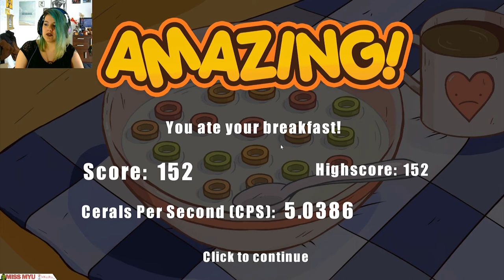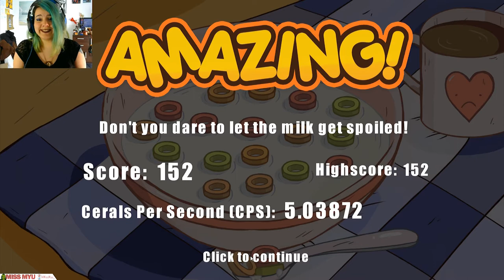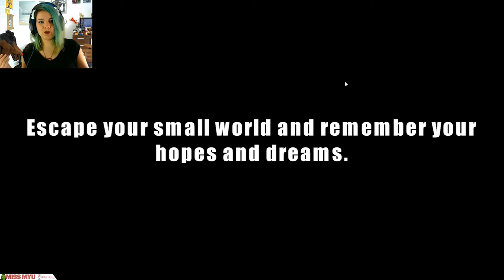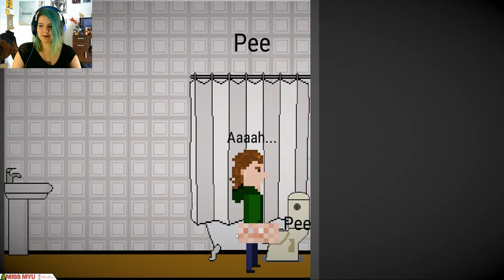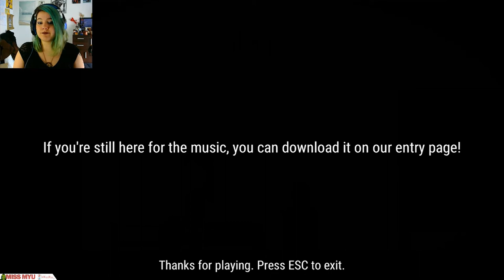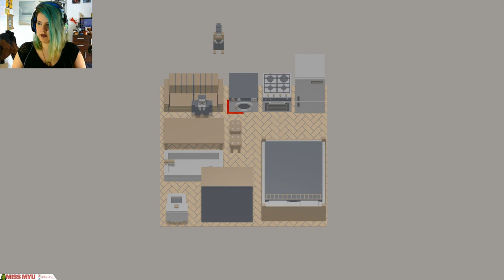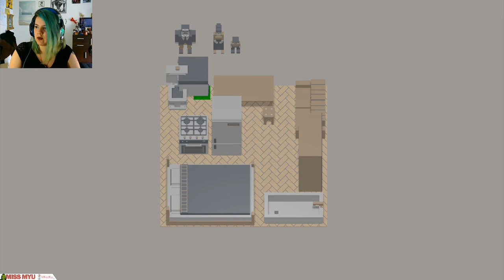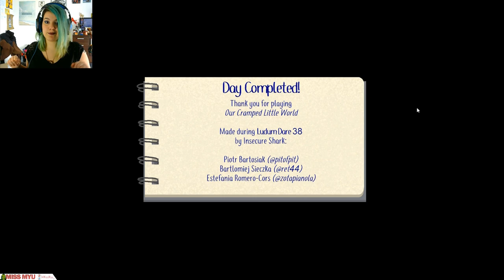La Bouilloire - Ludum Dare 38 part 4: Comme d'habitude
30 minutes max pour tester, pour convaincre, pour discuter des jeux et des idées qui sont sorti du bouillonnement créatif de ces développeurs-ses.

Jouer à Daily Routine: the smallest worlds are the ones we get stuck in

Télécharger Tomorrow or When the world is not bigger than a house

Créateurs: Insecure Shark team - Estefania Romero-Cors (@zotapianola), Bartłomiej Sieczka (@ret44), Piotr Bartosiak (@pitofpit)